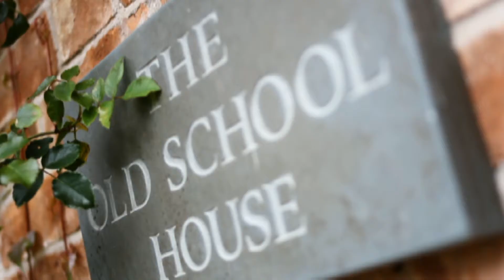Communities for Renewables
An introduction to 'Communities for Renewables', a not-for-profit organisation helping communities to produce their own sources of renewable energy and use the income within their local area.